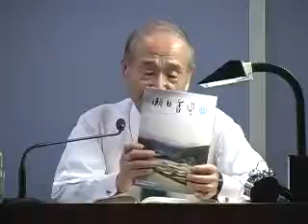01.ベッドの上の短冊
源氏物語全講会 第128回 「藤裏葉」より その1

講座名　平成21年春期講座